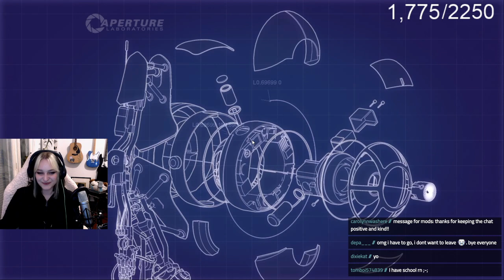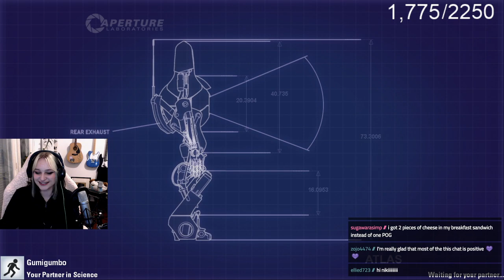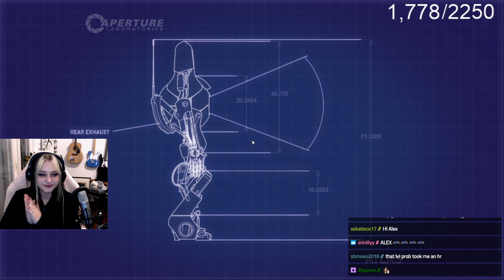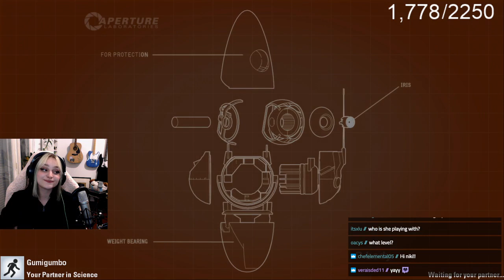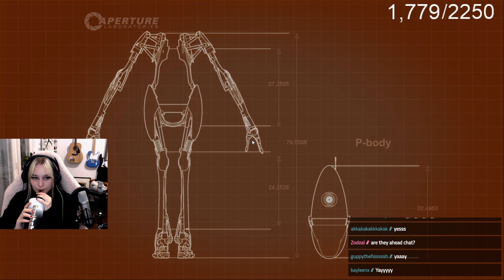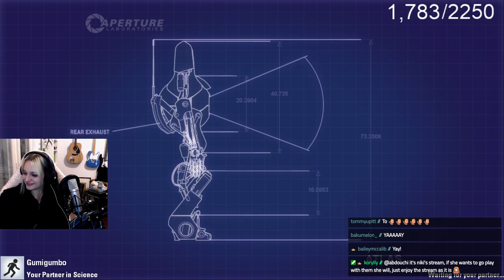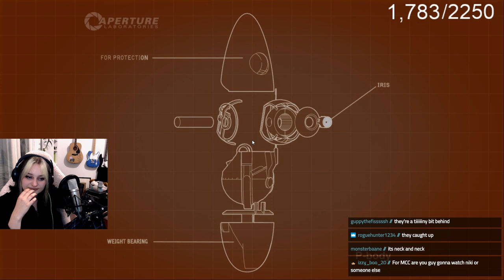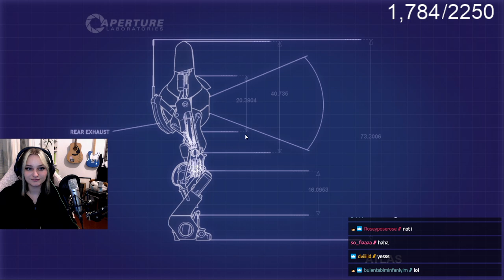Portal 2 - 2v2 w/ YoItsGold, vGumiho and Krinios